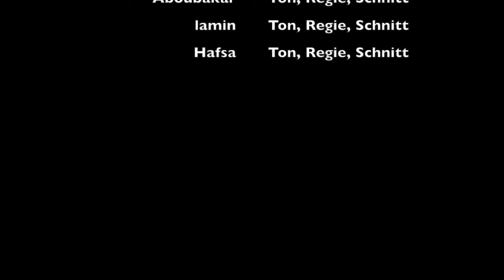Homeless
Ein Vorkurs vom SZ Walliser Straße produzierte "Bremer Szenen".